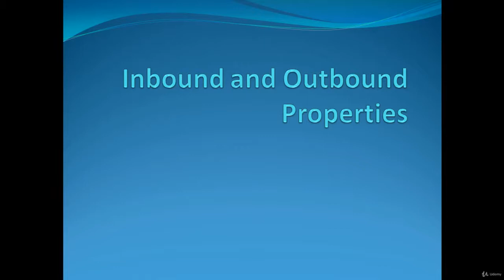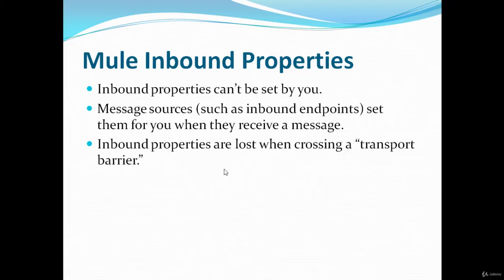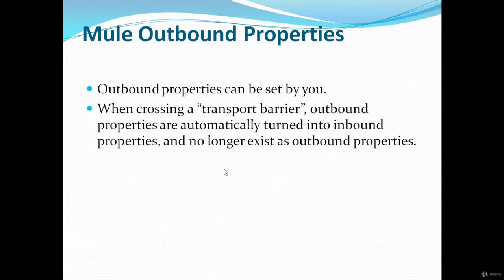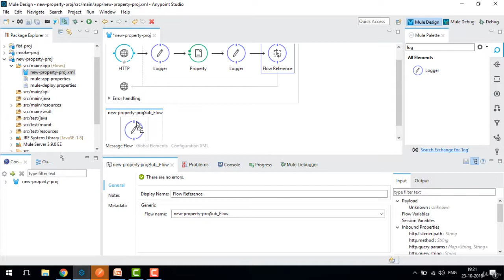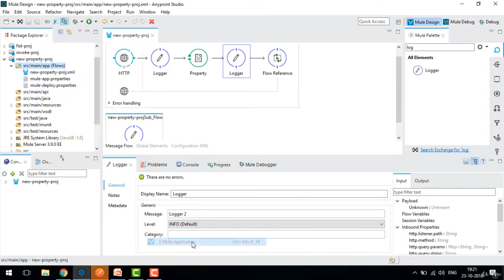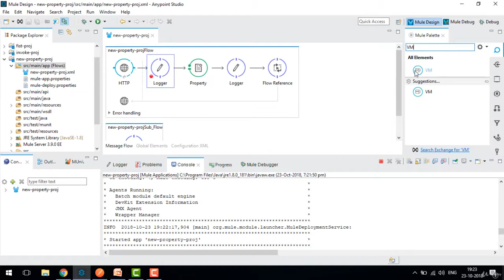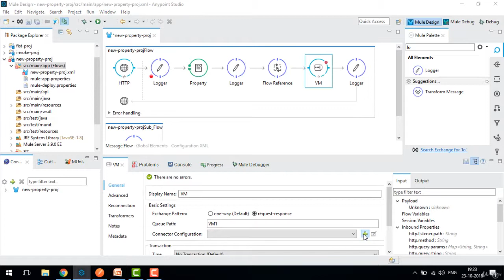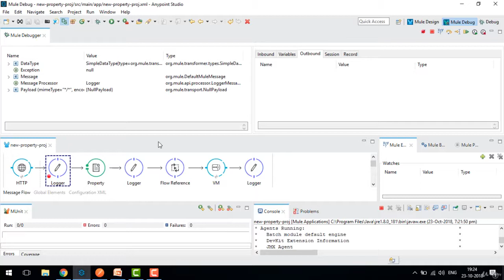6 Inbound and Outbound Properties